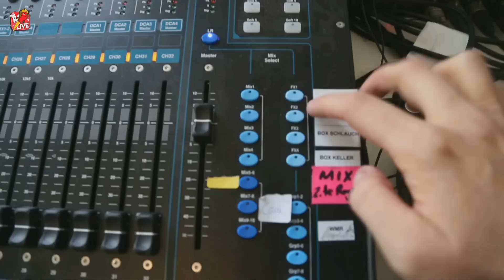Rocketbeans TV Regie